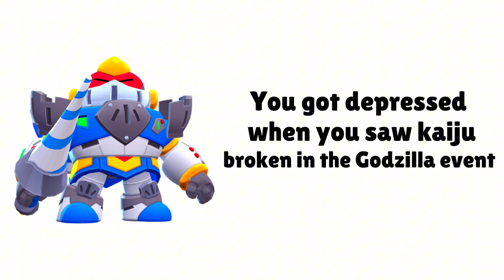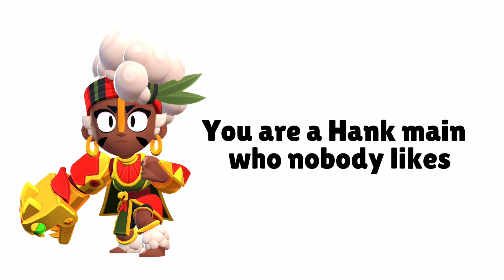What your favorite BRAWL STARS season says about you